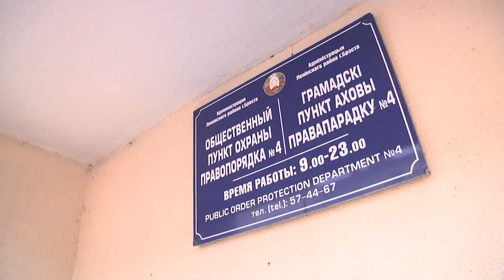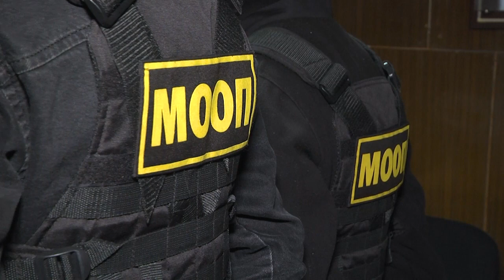2022-10-04 г. Брест. Рейд УВД «Трезвый двор». Новости на Буг-ТВ.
Распивать спиртные напитки в общественных местах – запрещено, также как дебоширить, скандалить, а еще нельзя воровать- это не призывы не совершать таких действий, это выдержки из административного кодекса в корреспондентской интерпретации. И все эти догмы известны каждому человеку, но есть такие люди, которым просто жизненно необходимо их нарушить. А вот сотрудники патрульно – постовой службы милиции пресекают подобного рода инциденты. Об одном рейде, в который отправились наши корреспонденты - пойдет речь в следующем сюжете.